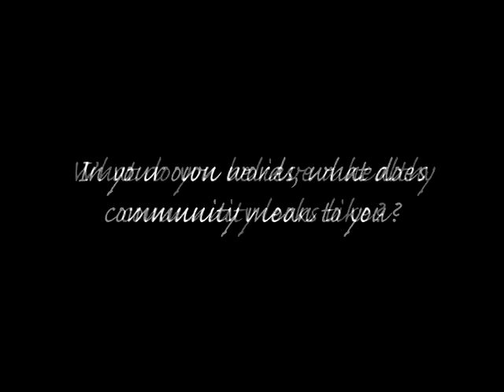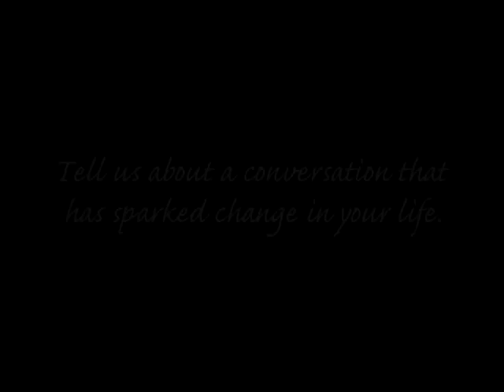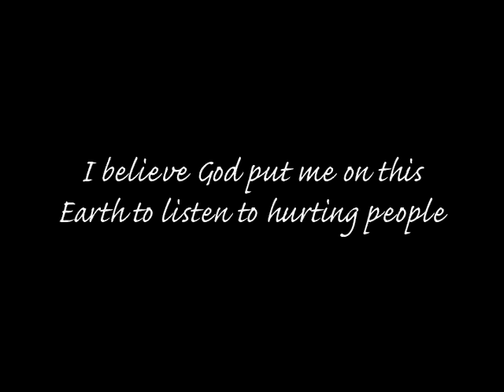Olivia Chapman Fall 2013 TWLOHA Internship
This is my video application for the Fall 2013 To Write Love On Her Arms Internship.
Thank you Casey Marston Mullis and MM Photography for helping me with this video.
Please keep me in your thoughts and pray with me as I seek God's plan for my future.